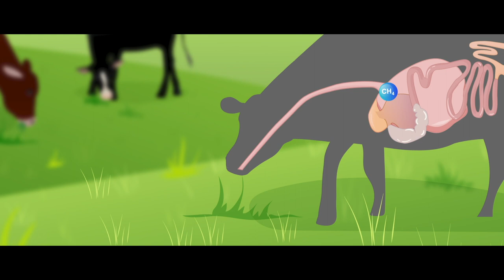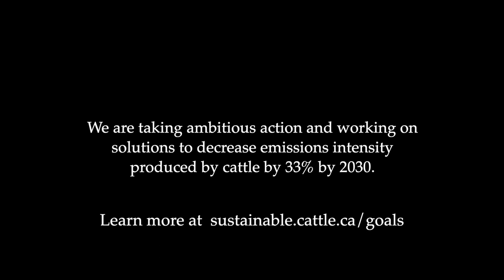Methane From Cattle - A Natural Cycle with Dr. Karen Beauchemin